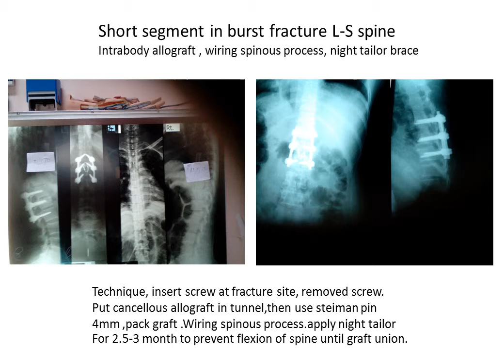09 short segment in burst fracture by Dr Savatvong Jintasopon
09 short segment in burst fracture by Dr Savatvong Jintasopon